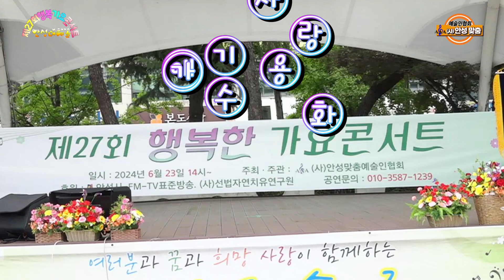가수 용화 (대표) 인사말씀과 애기사랑 타이틀곡 제27회 행복한가요콘서트 주최주관:사)안성맞춤예술인협회후원 안성시FM-TV표준방송 사)선법자연치유연구소 안성내혜홀특설무대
2024년6월23일 공연